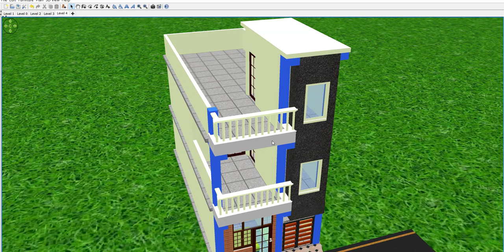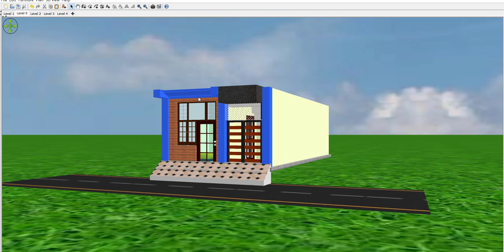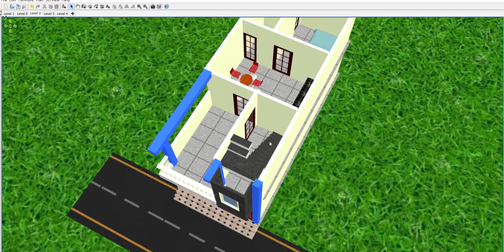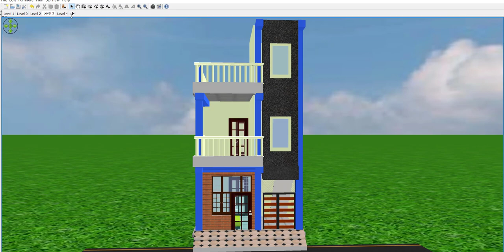Small House Plan 15 by 35,15 by 35 makan ka naksha,15 by 35 house plan,15 by 35 home design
house,home,design,plan,15 By 35 House Plan,15 By 35 home design,15 By 35 ghar ka naksha,15 By 35 modern house palan,15 By 35 latest home design,15 By 35 plot ka naksha,15 By 35 makan kaise banaye,15 By 35 2 bhk house plan,15 By 35 3 bhk ghar,modern ghar ke nakshe,best home desigin,15 By 35 3bhk house plan,15*35 HOME DESIGN,15 By 35 PLOT KA NAKSHA